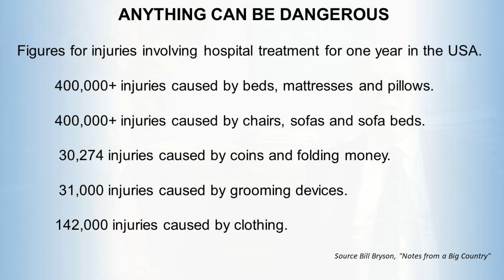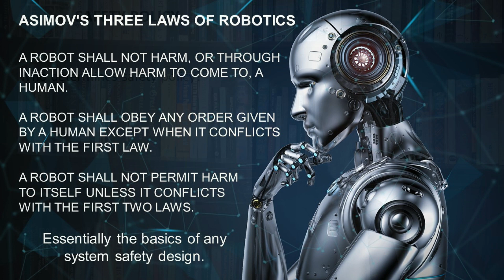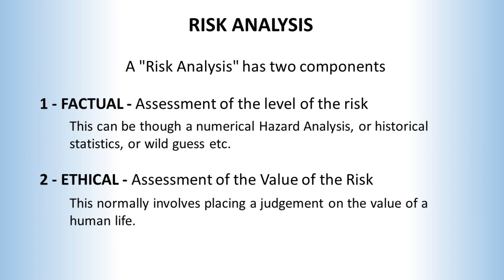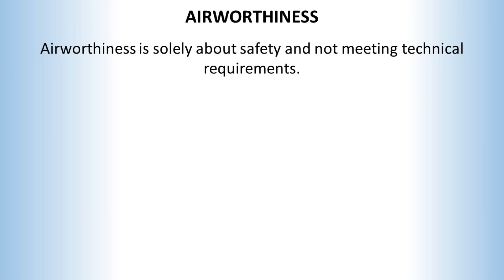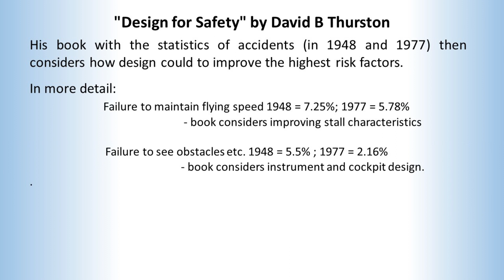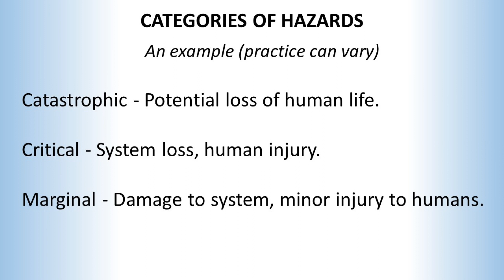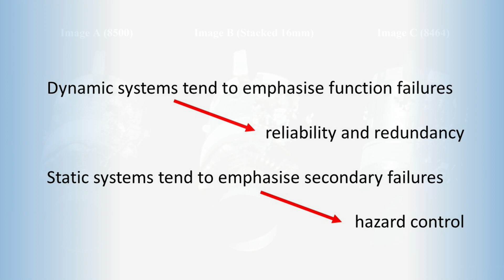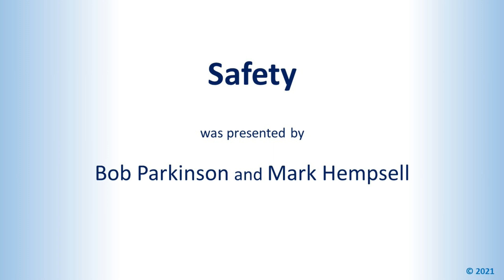13 Safety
It is obvious that safety is an important concern in any product or activity.  This video looks at the methods used to establish safety requirements and introduce them into the system development and operation. This includes safety policy, hazard analysis and hazard prevention.

0:00 What is safety?
4:50 Security
6:08 Safety policy
13:34 Safety risk analysis
18:36 Legal issues
21:56 Lessons earned approach
23:13 Airworthiness example
30:53 Top down analysis
32:15 Hazard analysis
37:54 Hazard analysis vs FMECA
41:31 Hazard prevention
46:16 Hazard control
47:08 Escape provisions
49:56 Take aways